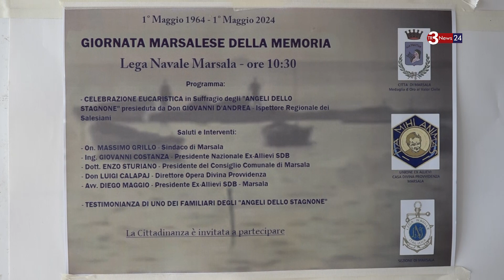Giornata Marsalese della Memoria, ieri ricordati gli "Angeli dello Stagnone"